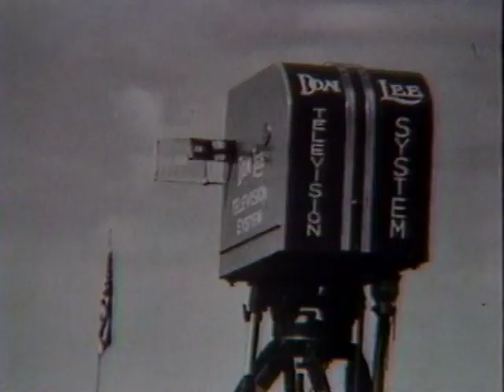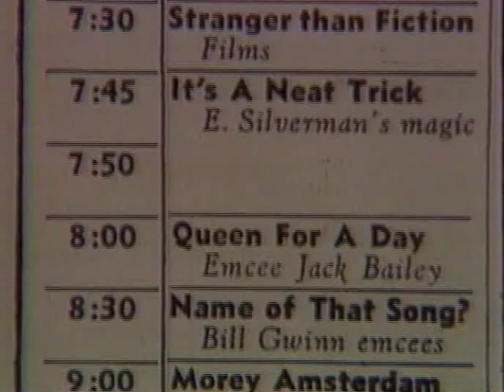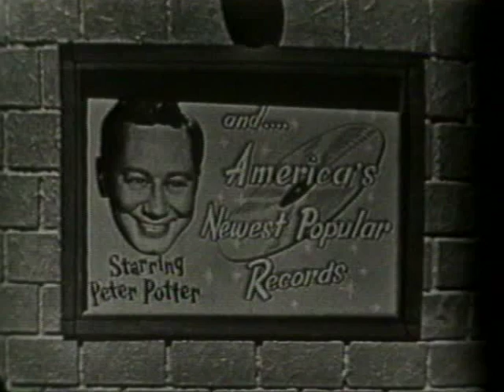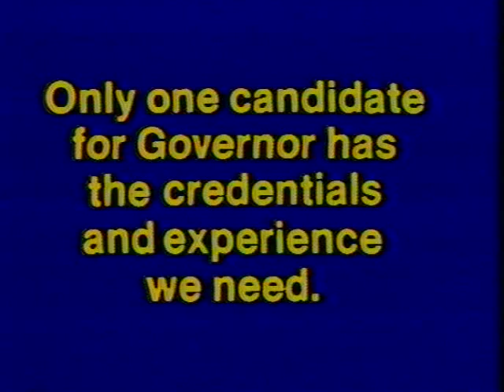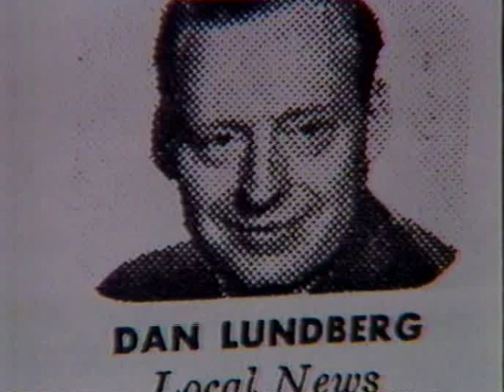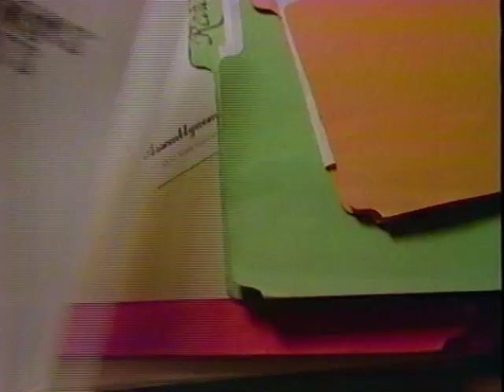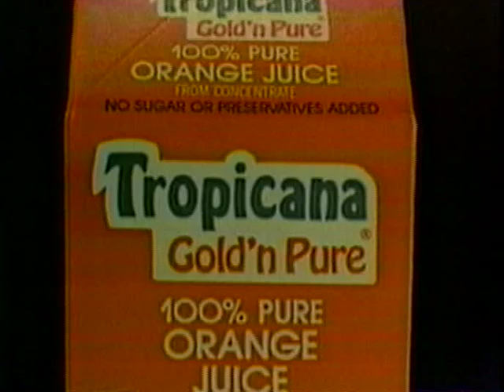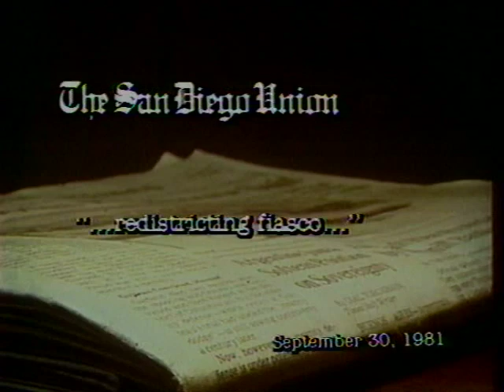KCBS 50th Anniversary Special June 2nd, 1982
Saved from a very old Betamax tape, this local Los Angeles special hosted by Connie Chung and Jess Marlowe, celebrated the 50th anniversary of KNXT (now KCBS) and aired on June 2nd, 1982. Lots of TV nostalgia here, especially for LA locals.